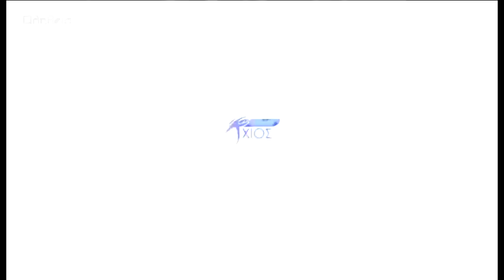Ποσειδών-Κανάρης 0-1 - 08/02/15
Ο Κανάρης είχε νικηφόρο πέρασμα από τα Καρδάμυλα με 1-0 απέναντι στον τοπικό Ποσειδώνα, στο ντέρμπι της Πρώτης Κατηγορίας και έτσι παρέμεινε στην 3η θέση. Έτσι όπως εξελίχθηκε το παιχνίδι όποια ομάδα θα σκόραρε πρώτη θα κατάφερνε να πάρει και τη νίκη. Έτσι ο Κανάρης που σημείωσε τέρμα στο 2ο μέρος με τον Φόρσο μπόρεσε να αποδράσει με το τρίποντο απέναντι στο γηπεδούχο Ποσειδώνα.